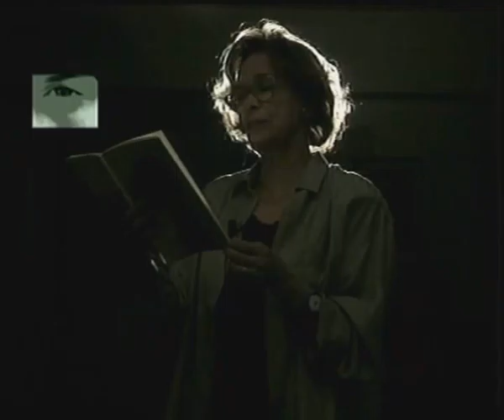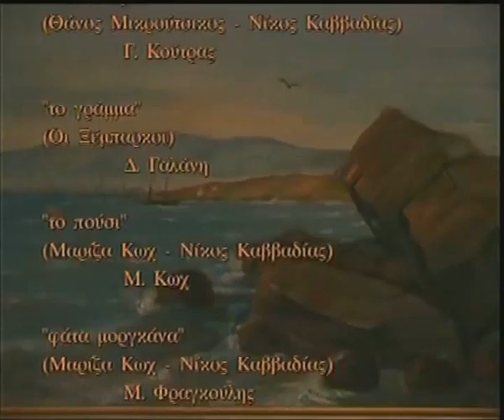ΜΟΥΣΙΚΗ ΠΑΡΑΣΤΑΣΗ "H ΘΑΛΑΣΣA ΠΟΛΛΑ ΜΟΥ ΛΕΕΙ ΟΤΑΝ ΑXΕΙ..."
Τηλεοπτικό πρόγραμμα, με αποσπάσματα από τις παραστάσεις της Εταιρίας των Φίλων του Δημοτικού Θεάτρου Πειραιά σε σκηνοθεσία Ηλία Μαλανδρή στο Μέγαρο Μουσικής και στο Βεάκειο, με συμμετοχή των Μάριου Φραγκούλη, Δήμητρας Γαλάνη, Μαρίζας Κωχ, Νένας Βενετσάνου, Γεράσιμου Ανδρεάτου, Ανδρέα Σμυρνάκη, Στέλιου Διονυσίου, Γιάννη Κούτρα, Άννας Κουτσαφτίκη, Ειρήνης Δερέμπεη, Ζαχαρία Σπυριδάκη, Κάρολου Κουκλάκη, Σοφίας Μιχαηλίδου και τη σύμπραξη των ηθοποιών Κάτιας Γέρου, Νίκου Γαλανου, Τόνιας Μάνεση, Όλγας Τουρνάκη, Κώστα Μεσσάρη και Τιτίκας Νικηφοράκη.